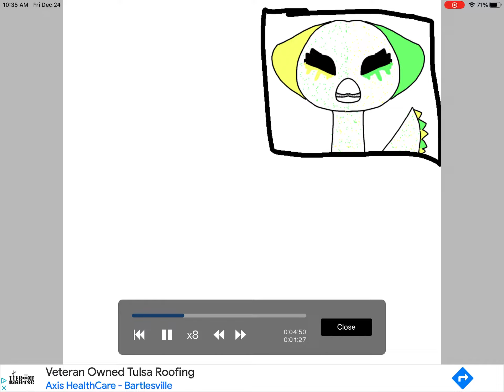My mom is a Beautiful￼ artist 🎨🥇